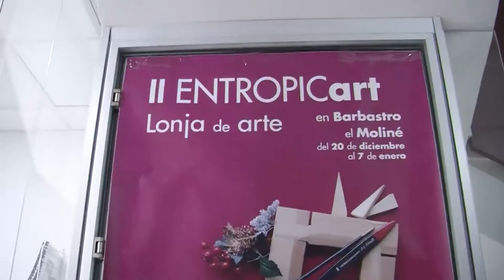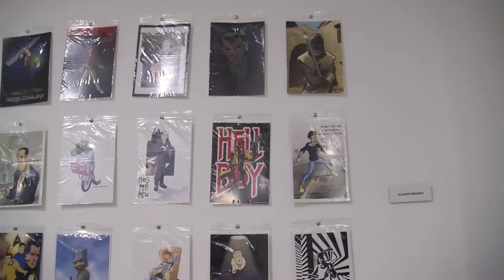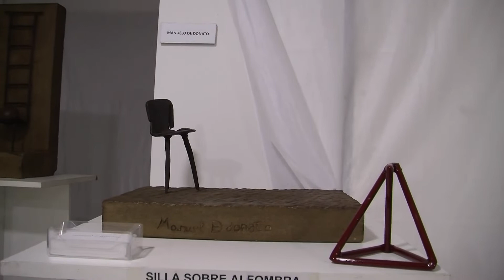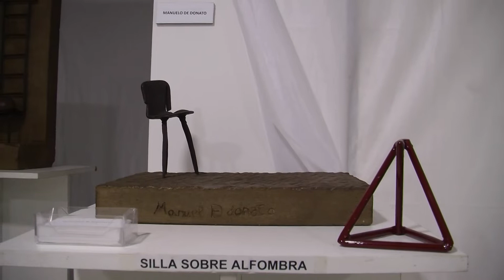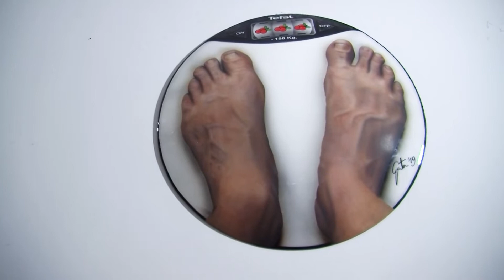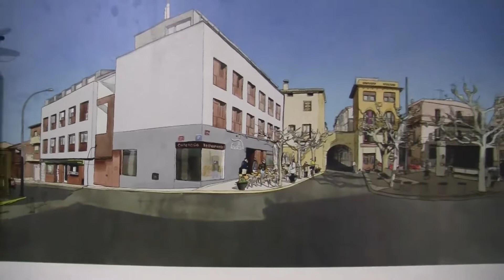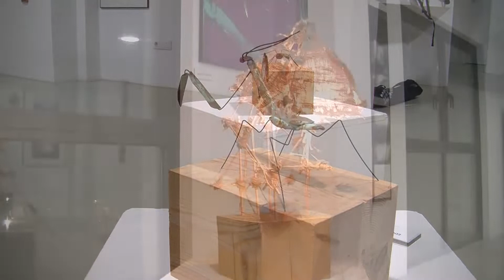Inauguración liARTE 2019